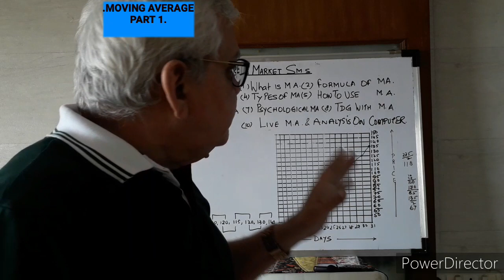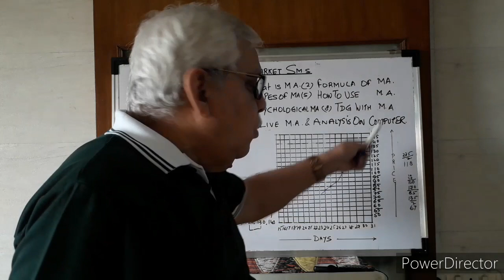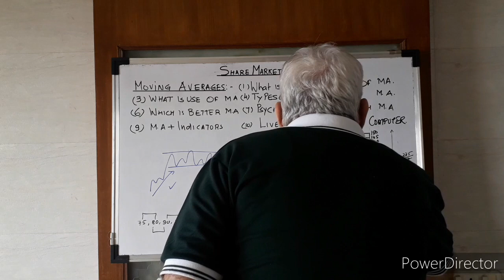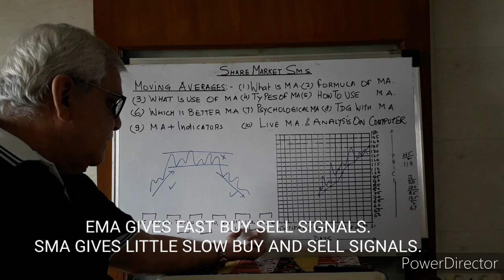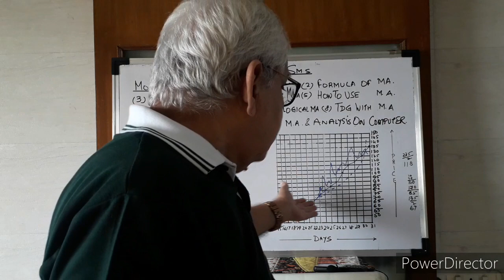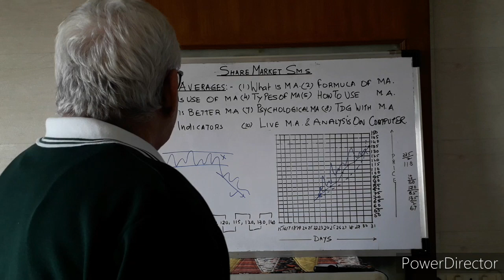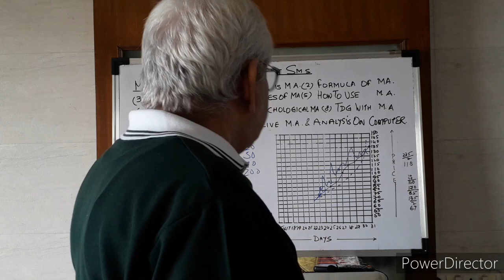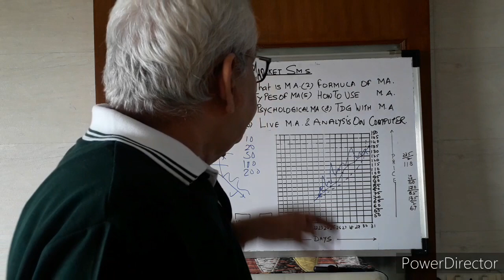VIDEO 334 .moving averages for intraday /swing trading,moving averages explained in hindi, buy/sell.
MOVING AVERAGES PART-1. ACCURATE BUY AND SELL SIGNALS. BUY SELL AT CROSSOVERS CONFIRMS PROFITS. MOVING AVERAGES FOR INTRADAY, MOVING AVERAGES FOR SWING TRADING, SIMPLE UNDERSTANDING TO MAKE  MONEY.

A  FREE TECHNICAL ANALYSIS AND FUNDAMENTAL  ANALYSIS COURSE IS AVAILABLE IN HINDI AND ENGLISH ON  MY YOUTUBE CHALLELs PLAYLIST : SHARE MARKET STRATEGIES AND SOLUTIONS.